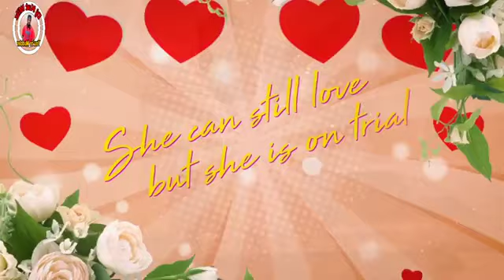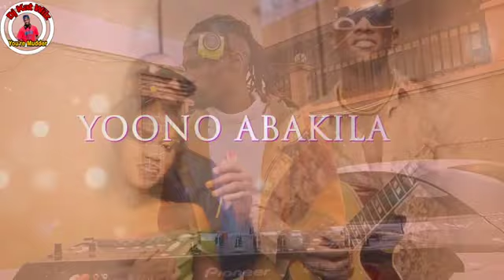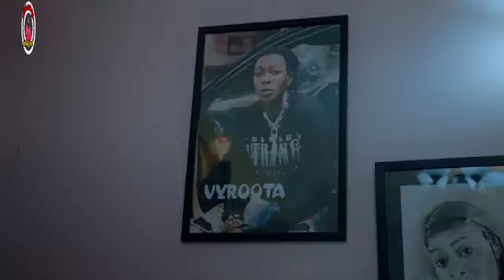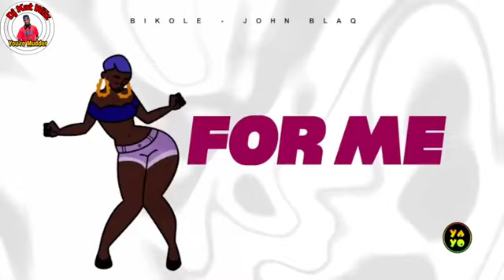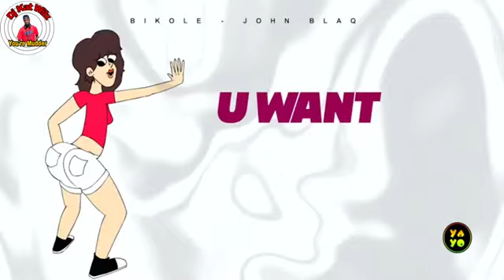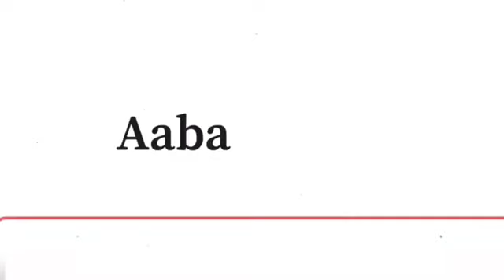NON STOP UGANDAN MUSIC 2023 - DJ KAT WILLZ FT DJ ABU SELECTOR